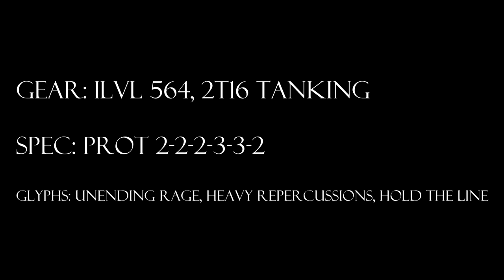World of Warcraft, Level 90 Protection Warrior Solo: Ultraxion 10N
The Cranky Tank solos Ultraxion 10N in Dragon Soul.